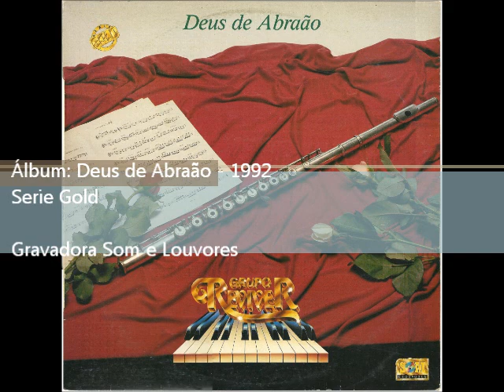Grupo Reviver - 1992 - Deus não depende de você - 1992.wmv